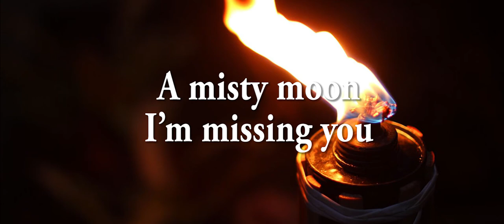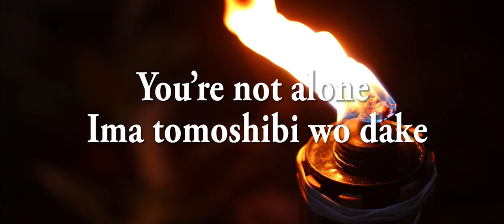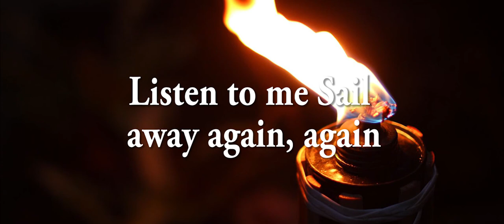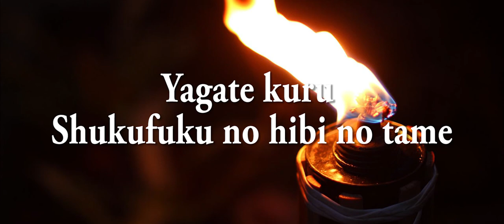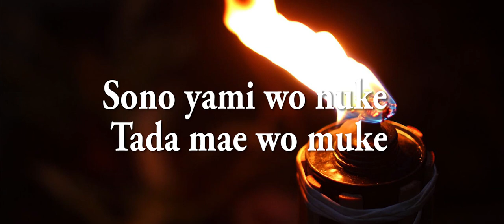AIMER-TORCHES With Romaji Lyrics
All copyright to it's Perspective owner.